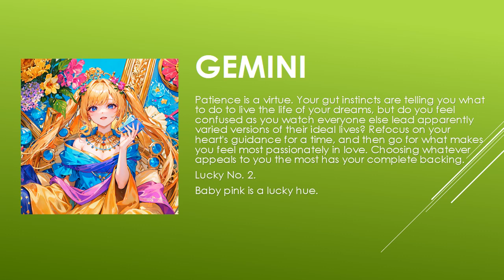Today's Horoscope | 01th July 2023 | Daily Gemini Horoscope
horoscope 2023
horoscope official
horoscope scorpio
horoscope tamil
horoscope cancer 2023
horoscope cancer
horoscope march 2023
horoscope aquarius
horoscope for today scorpio
horoscope 2022
gemini horoscope
horoscope
horoscope for today
libra horoscope
aries horoscope
cancer horoscope
aries weekly horoscope
aquarius horoscope
scorpio horoscope
virgo horoscope
daily horoscope
pisces horoscope
capricorn horoscope
horoscope signs
taurus weekly horoscope
weekly horoscope
monthly horoscope
horoscope leo
kc97horoscope
zodiac signs